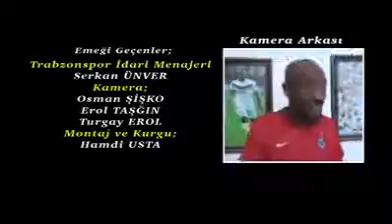Trabzonspor muhabiri evlilik teklifi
Trabzonspor muhabiri Yunus Emre Sel'in evlilik teklifinde bordo mavili takımın futbolcuları ile teknik sorumlu Hami Mandıralı da rol aldı :)